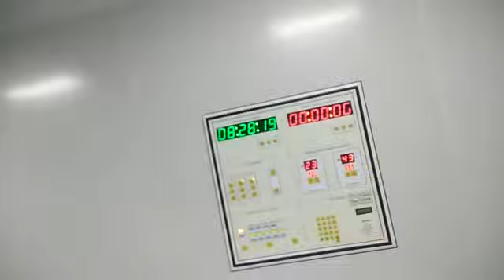modular ot panels and doors